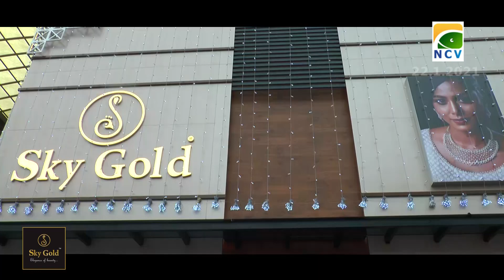പൊന്നാനിയിലെ കുട്ടാട് പാടത്ത് യന്ത്രവൽകൃത നടീലിന് തുടക്കമായി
പൊന്നാനിയിലെ കുട്ടാട് പാടത്ത് യന്ത്രവൽകൃത നടീലിന് തുടക്കമായി.പൊന്നാനിയിൽ  കാർഷിക വൃത്തി പൂർണ്ണമായും യന്ത്രസഹായത്തോടെ നടത്തുന്നതിൻ്റെ ഭാഗമായാണ് യന്ത്രവൽകൃത നടീൽ ആരംഭിച്ചത്